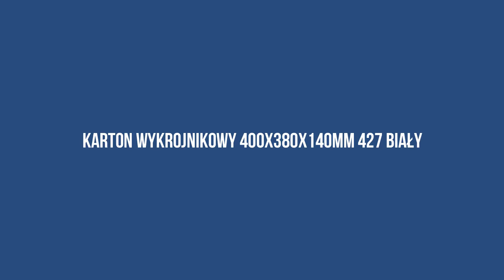Karton wykrojnikowy 400x380x140mm 427 biały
Karton wykrojnikowy tego typu można użyć do wysyłki wielu artykułów w różnych sklepach internetowych. Do złożenia nie potrzeba taśmy klejącej, a więc czas spakowania ulegnie skróceniu w porównaniu do odpowiedników innego rodzaju.